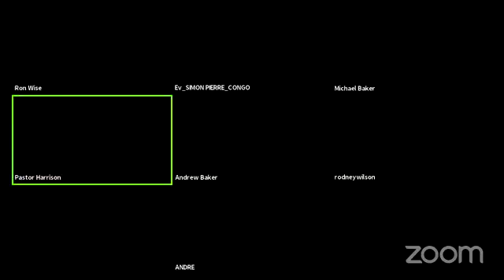Men of Intercession Ministry